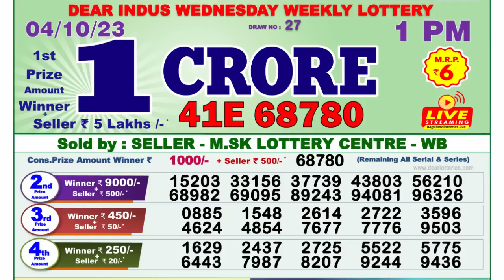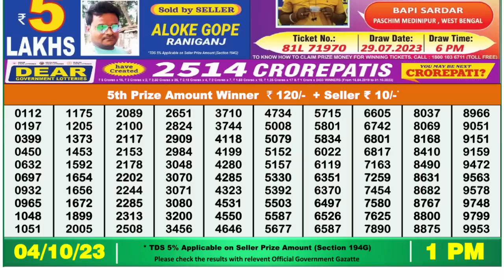🔴 Lottery Sambad Live 01:00pm 04/10/2023 Morning Nagaland State Dear Lottery Result Pdf Download